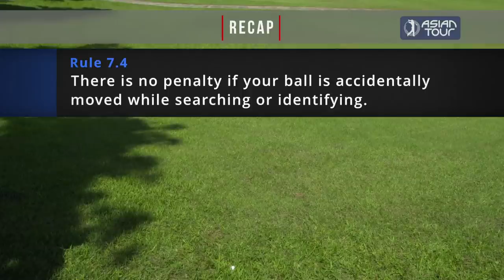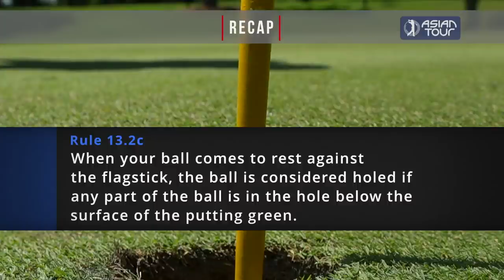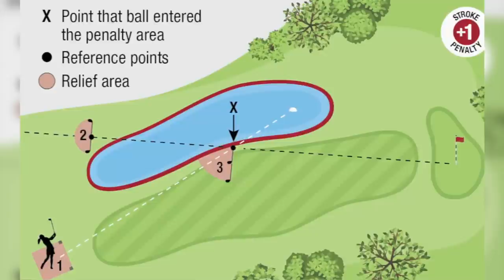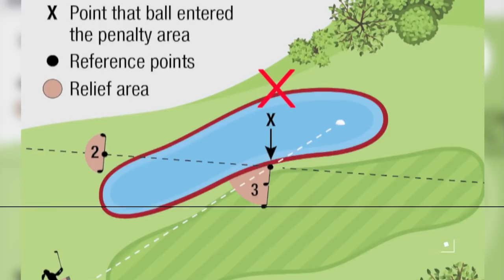New Rules of Golf in effect | Here's what you need to know in 2019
The rules of golf are changing in 2019, don't get caught out.

The 20 New Rules:

1. Drop from knee height (NOT shoulder height)
2. Measure the area to drop in with the longest club in your bag (except a putter)
3. Drop in and play from the relief area
4. When dropping back-on-the-line, your ball cannot be played from nearer the hole than your chosen reference point
5. Time to search – 3 minutes (NOT 5 minutes)
6. If you accidentally move your ball when searching for it, replace it without penalty
7. No penalty for a double hit – it only counts as one stroke
8. No penalty if your ball hits you or your equipment accidentally after a stroke
9. No penalty if your ball strikes the flagstick when you have chosen to leave it in the hole
10. Spike mark and other shoe damage on the putting green can be repaired
11. Ball accidentally moved on putting green – no penalty and replace
12. Ball marked, lifted and replaced on putting green is moved by wind to another position –replace ball on the original spot
13. Penalty areas replace water hazards, and you can move loose impediments, ground your club and take practice swings in penalty areas without penalty, just as you can on the fairway or in the rough
14. You can’t take relief from a penalty area unless you are at least 95% certain your ball is in the penalty area
15. In bunkers you can move loose impediments
16. In bunkers you cannot touch the sand with your club in the area right in front of or right behind your ball, during your backswing or in taking practice swings
17. Free relief is allowed if your ball is embedded on the fairway or in the rough (but “embedded” means that part of your ball is below the level of the ground)
18. Unplayable ball in bunker – extra option to drop outside the bunker for 2 penalty strokes
19. You cannot have your caddie or your partner standing behind you once you begin taking your stance
20. Pace of Play - it is recommended that you take no longer than 40 seconds to make a stroke (and usually you should be able to play more quickly than that) and Ready Golf in stroke play is encouraged

For more information on the rule changes for 2019 please check out the R&A website for updates